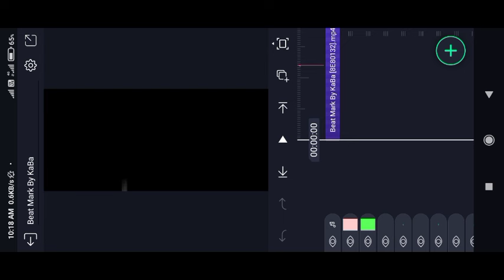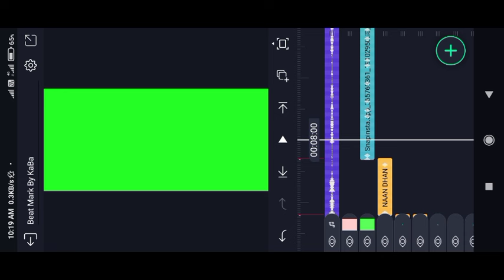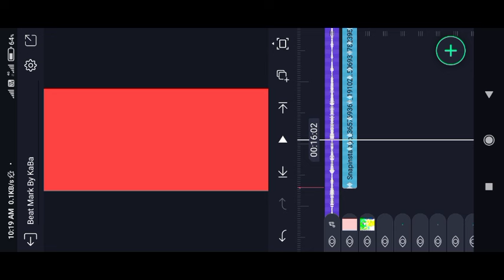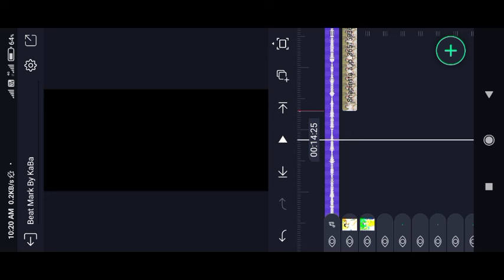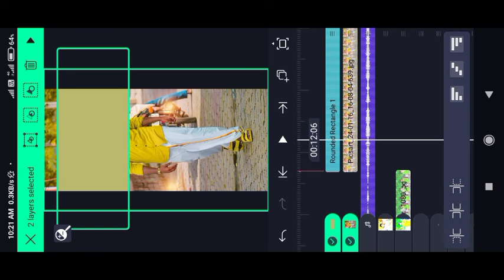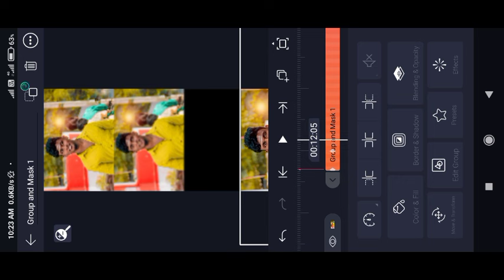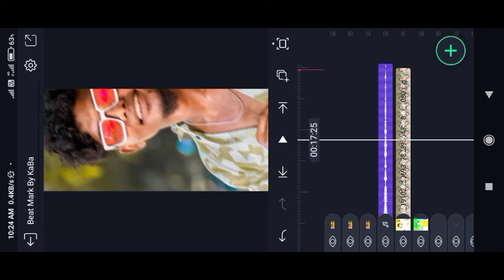Aruntha Vaalu Kurumbu Thelu Analum Ne Angelu Song Editing 💛 Trending Reels Editing Alight motion 💥